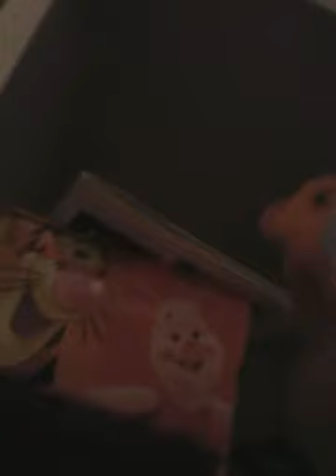scheich tiger movie part2